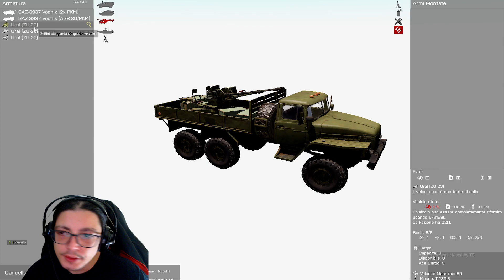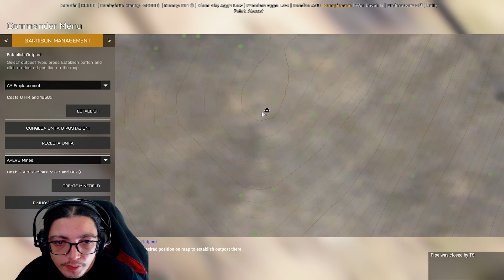💣💣 #20 OPERATION: U.D.L. 💣💣 PREPARIAMO IL PIANO PER L' AEREOPORTO 💣💣 ANTISTASI STALKER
LIVE INTEGRALE DA TWITCH: I giochi portati in live sono: [ arma3 ]

Sono stati presenti in live: Zeriot
                        OPERATION: UKRAINE DESERT LIBERATION
 00:00       ARMA 3 | ANTISTASI S.T.A.L.K.E.R. EGOLOGIST RUN